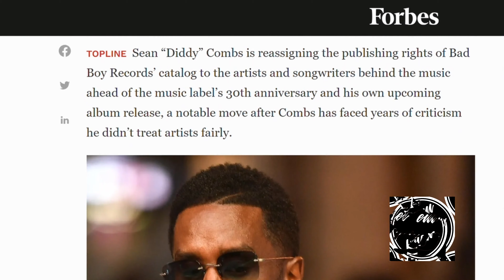Diddy Get Praised For Giving Publishing Rights Back To His Artists, But Rapper Mark Curry Disagrees👀